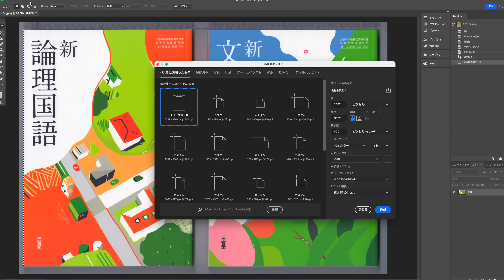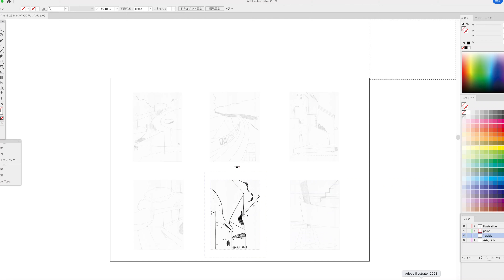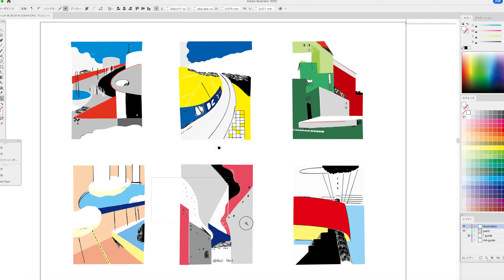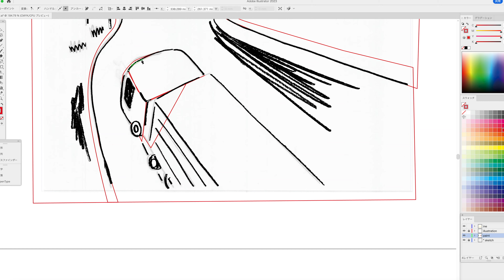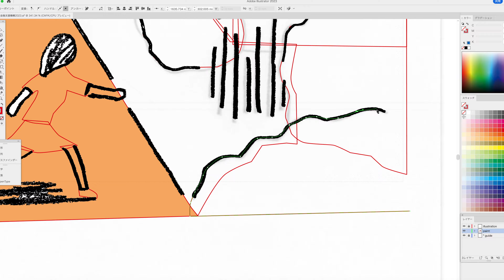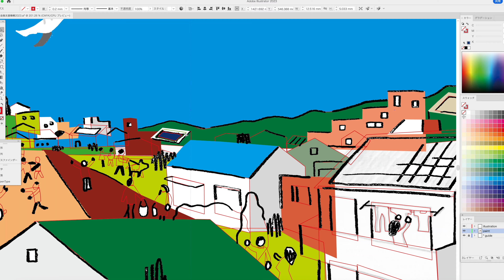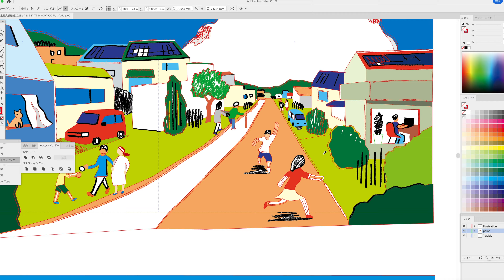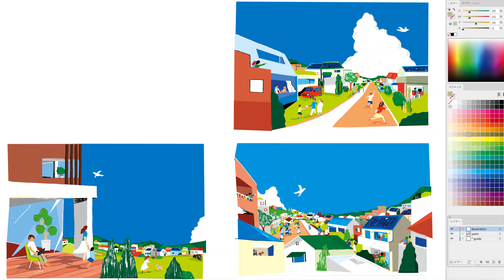May 2023・Vlog of Japanese illustrator（2023年5月の制作日誌）